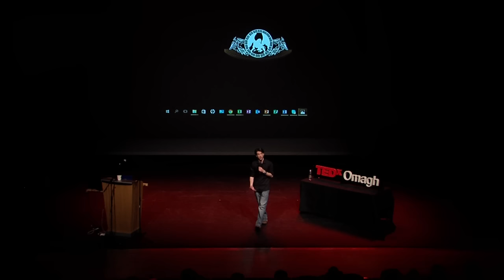Asking A Question | Terry McHugh | TEDxOmagh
Do you have any regrets, or are you brave enough to follow through with your convictions and do what you want to do?

Terry is Northern Ireland's one and only International Yo-Yo Champion. If that is not a good enough reason for you to listen to his TEDx talk, he is also really funny.

He promises this is true.

ps. Sometimes people don't laugh